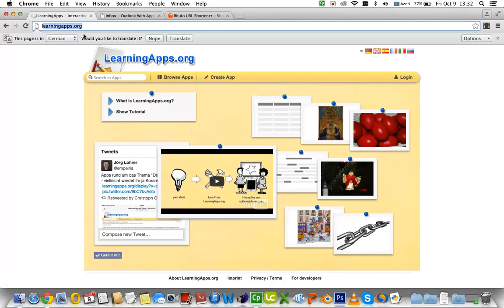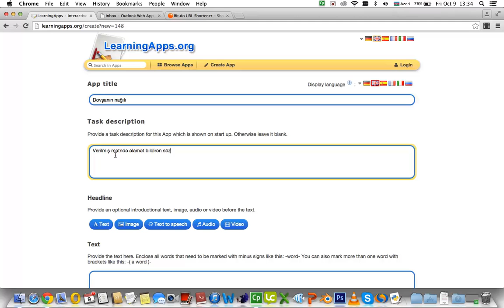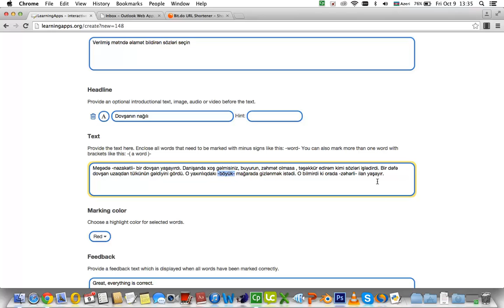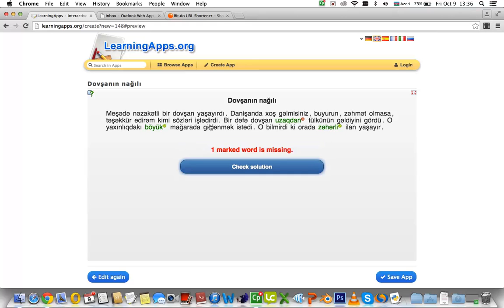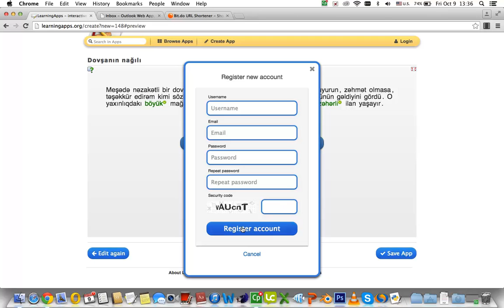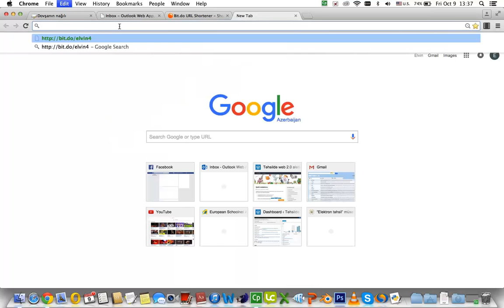ilə "Söz seçimi" tipli tapşırıq hazırlamaq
web2azerbaijan.wordpress.com- Təhsildə web 2.0 texnologiyalarından istifadə